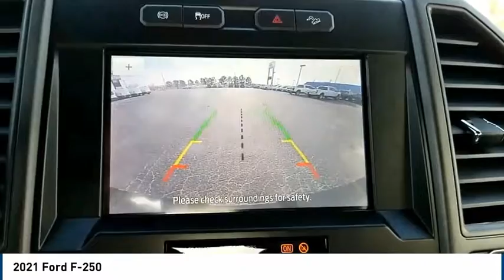2021 Ford F-250 Midland TX 2031565